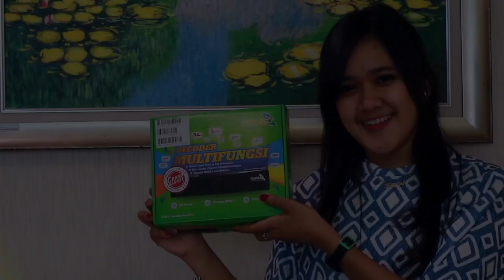(YTPMV) UNBOXING TOPAS TV Scan